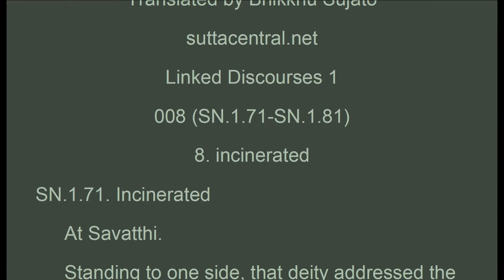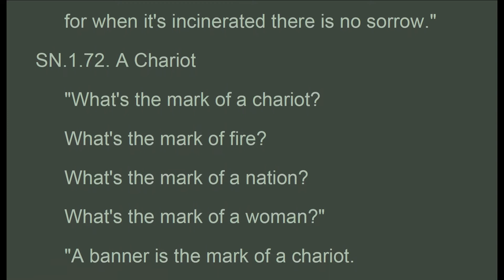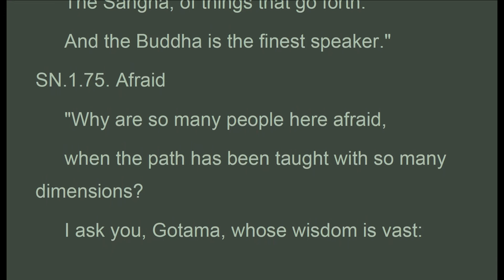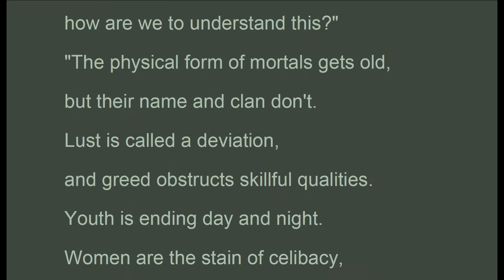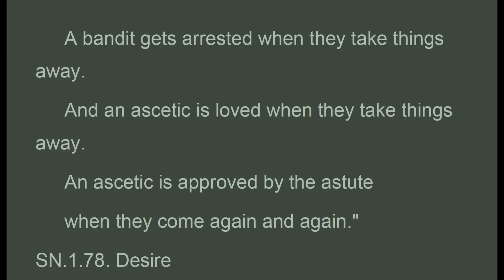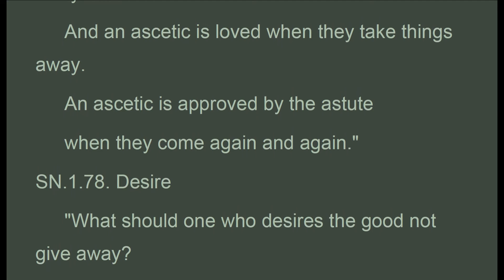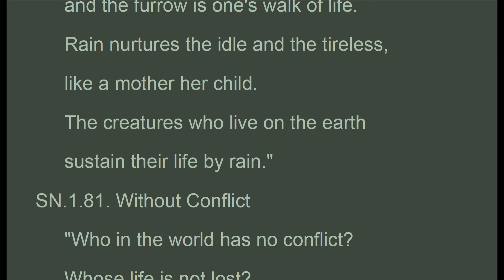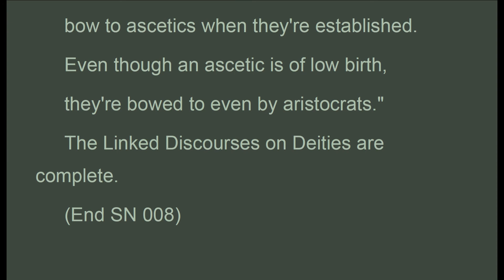SN_008 (SN.1.71-SN.1.81), Bhikkhu Sujato 2018, Grouped Discourses, SN (Mar 2020, Audio Texts)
Audio Texts. "...Standing to one side, that deity addressed the Buddha in verse:
 "When what is incinerated do you sleep at ease?
 When what is incinerated is there no sorrow?
 What's the one thing, Gotama,
 whose killing you approve?"
 "When anger's incinerated you sleep at ease.
 When anger's incinerated there is no sorrow.
 O deity, anger has a poisoned root
 and a honey tip.
 The noble ones praise its killing,
 for when it's incinerated there is no sorrow."
SN.1.72. A Chariot
 "What's the mark of a chariot?
 What's the mark of fire?
 What's the mark of a nation?
 What's the mark of a woman?"
 "A banner is the mark of a chariot.
 Smoke is the mark of fire.
 A ruler is a nation's mark.
 And a husband is the mark of a woman."
SN.1.73. Wealth
 "What's a person's best wealth?
 What brings happiness when practiced well?
 What's the sweetest taste of all?
 The one who they say has the best life: how do they live?"
 "Faith here is a person's best wealth.
 The teaching brings happiness when practiced well.
 Truth is the sweetest taste of all.
 The one who they say has the best life lives by wisdom."
SN.1.74. Rain
 "What's the best of things that rise?
 And what's the finest of things that fall?
 And what of the things that go forth?
 And who's the finest speaker?"
 "A seed's the best of things that rise.
 Rain's the finest thing that falls.
 Cattle, of things that go forth.
 And a child is the finest speaker."
 "Knowledge is best of things that rise.
 Ignorance the finest thing that falls.
 The Sangha, of things that go forth.
 And the Buddha is the finest speaker."
SN.1.75. Afraid
 "Why are so many people here afraid,
 when the path has been taught with so many dimensions?
 I ask you, Gotama, whose wisdom is vast:
 Standing on what need one not fear the next world?"
 "When speech and mind are directed right,
 and you don't do anything bad with the body
 while dwelling at home with plenty of food and drink.
 Faithful, gentle, charitable, and kind:
 standing on these four principles,
 standing on the teaching one need not fear the next world."
SN.1.76. Getting Old

suttacentral.net
Linked Discourses 1
008 (SN.1.71-SN.1.81)
8. incinerated

SN_008_Sujato.pdf - Adobe Acrobat Pro 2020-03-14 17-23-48.mp4